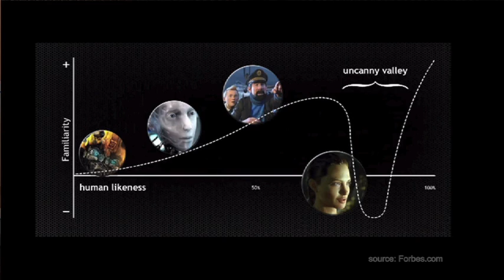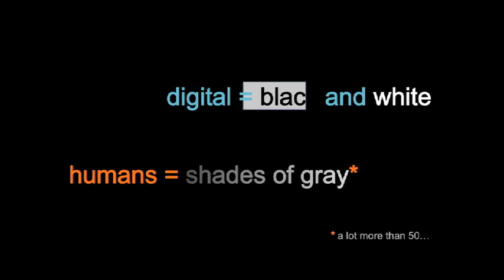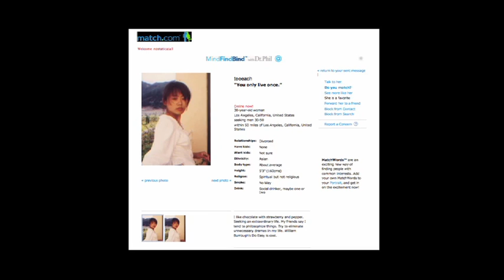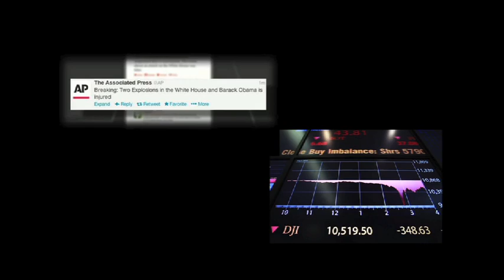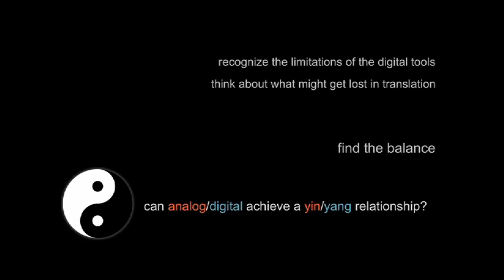Analog soul - digital world: Todd Richmond at TEDxVeniceBeach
Todd Richmond is head of the Advanced Prototypes Group at the USC Institute for Creative Technologies. By day he creates advanced prototypes of digital systems and virtual humans and by night he plays a mean Bass Guitar.  He has some really interesting observations and few warnings for all of us analog souls as we continue to immerse ourselves in digital worlds.

At the ICT, Richmond works in a variety of areas including: future environments for communication and collaboration, counter-IED training systems involving video narrative and multiplayer gaming; intel-related training; immersive technologies; interactive education including serious games and simulations; visualization, messaging, and media as agents of change. He also is a writer, photographer, and filmmaker. On the music tip, he has studied with Grammy-winning bassist Victor Wooten and currently performs and records with variety bands including his group nostatic.